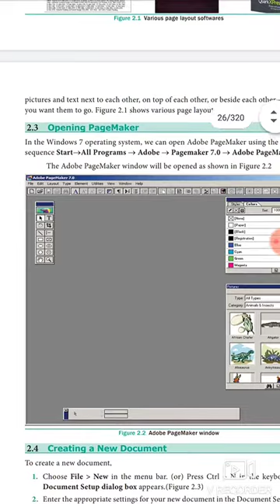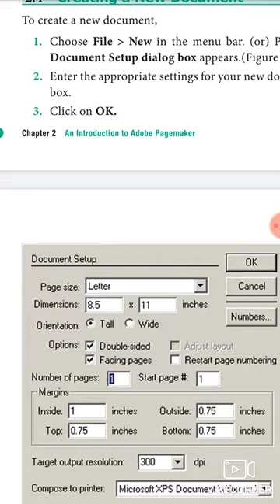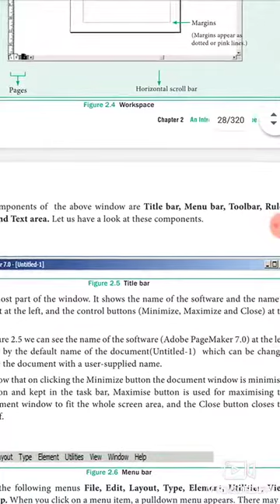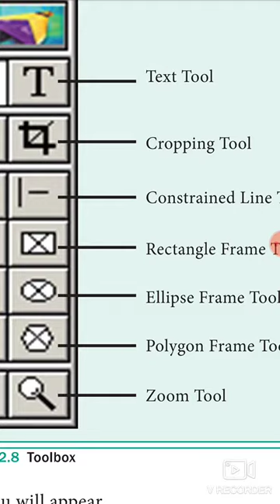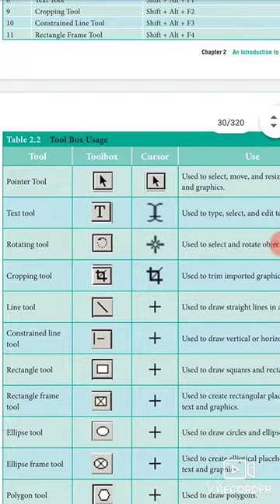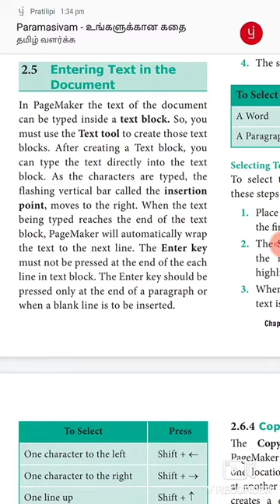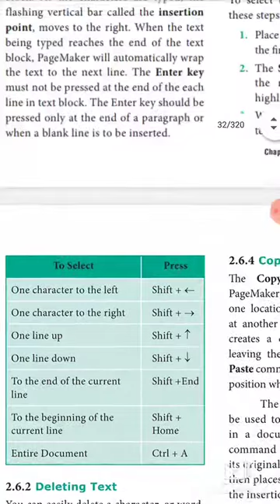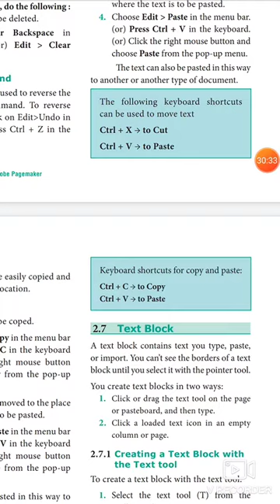Com Application:- Chapter 2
Page maker content